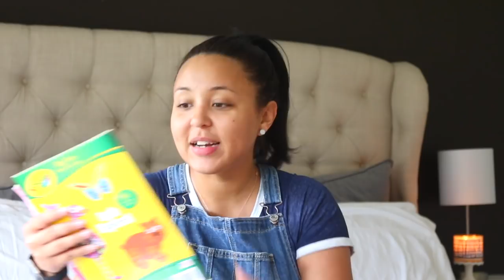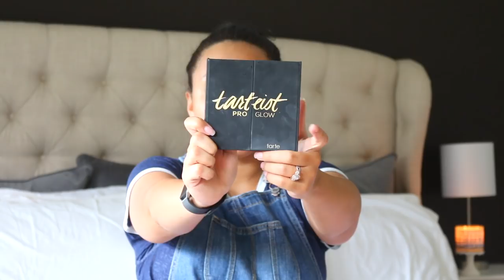CURRENT LIFESTYLE FAVORITES 2018 | MUST HAVE LIFESTYLE AMAZON FAVORITES + MORE!! | Page Danielle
Sharing all of my current favorite lifestyle items with y'all!!

xox... PD🌸

🌸  FILMING EQUIPMENT
EDITING SOFTWARE Final Cut Pro

🌸  FAQ
What is your ethnicity? Native American (YES! WeAreStillHere)

---Edens Garden---
My FAVORITE essential company!! Amazing quality for AFFORDABLE prices!!

---Cleancult---
Monthly chemical free laundry pod subscription box. Free of dyes, chlorines, phosphates, and they're cruelty free!!!

---Ebates---
How I get PAID to shop online!! We've made over $500 back!